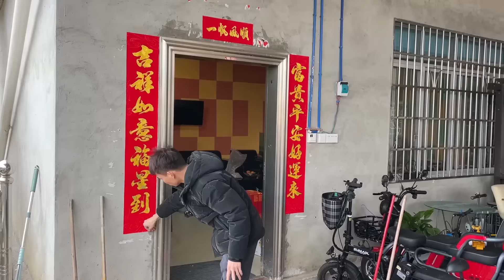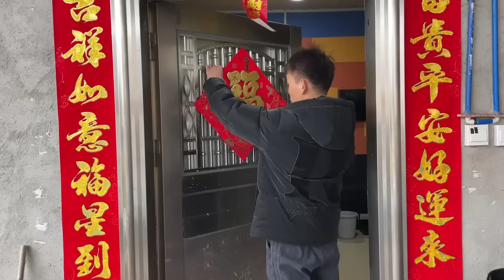枫枫除夕真逗，贴好对联吃完晚饭又跑丈母娘家吃，阖家欢乐好幸福【农人DJ枫枫官方频道】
农人DJ枫枫 农村生活 农村日常 本视频是一部原创拍摄的短剧，完全符合YouTube社区准则。